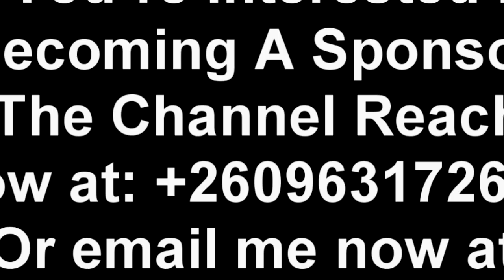Things Ain’t Cool On the Ground “Import in Order to Export Then What….” Watch Thabo Kawana Addressin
Things Ain’t Cool On the Ground “Import in Order to Export Then What….” Watch Thabo Kawana Addressing the Media